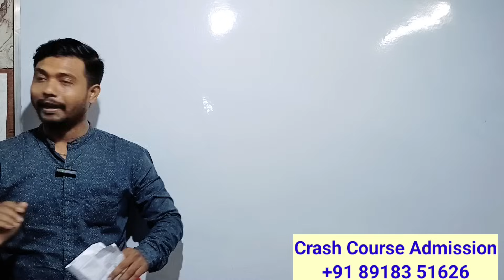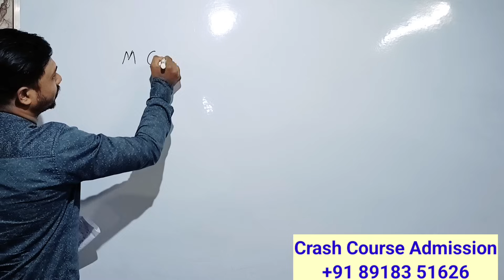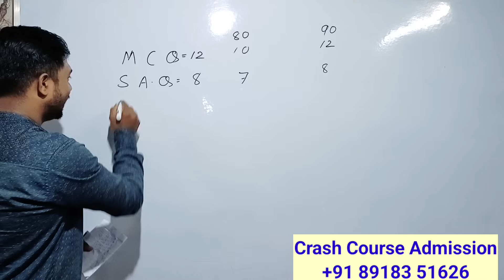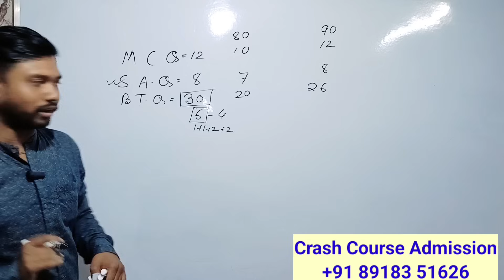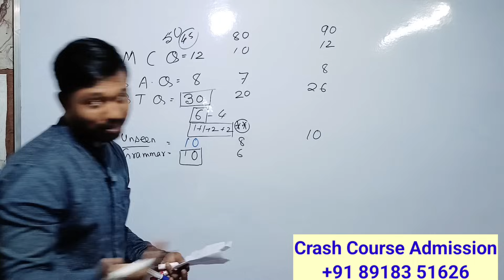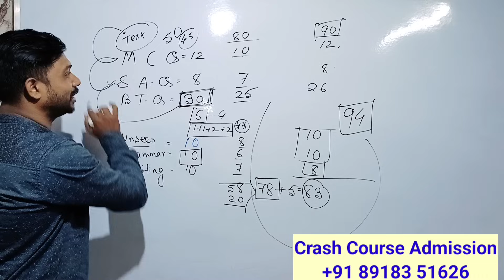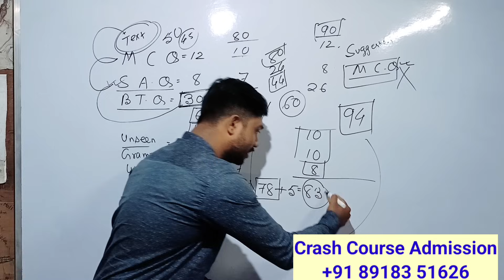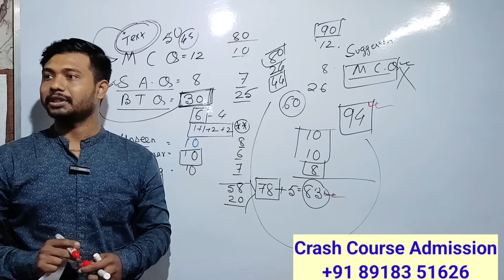যারা English এ 90 পায়,তারা কোনো জাদু জানে না, তাহলে কিভাবে তুমিও পাবে 90%//নিজের ওপর বিশ্বাস আছে?